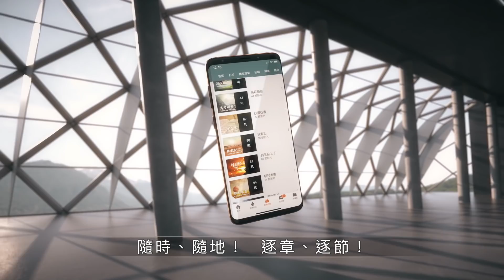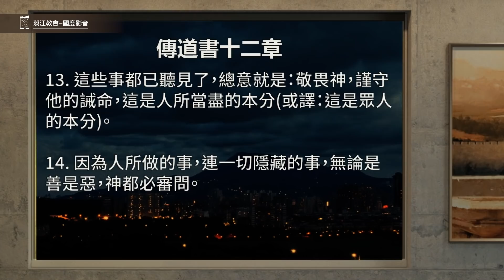210730 傳道書 12章9~14節 傳道書的總意就是敬畏神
傳道書 12章9~14節
9.再者，傳道者因有智慧，仍將知識教訓眾人；又默想，又考查，又陳說許多箴言。
10.傳道者專心尋求可喜悅的言語，是憑正直寫的誠實話。
11.智慧人的言語好像刺棍；會中之師的言語又像釘穩的釘子，都是一個牧者所賜的。
12.我兒，還有一層，你當受勸戒：著書多，沒有窮盡；讀書多，身體疲倦。
13.這些事都已聽見了，總意就是：敬畏神，謹守他的誡命，這是人所當盡的本分（或作：這是眾人的本分）。
14.因為人所做的事，連一切隱藏的事，無論是善是惡，神都必審問。